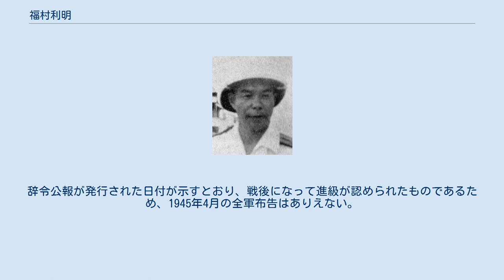福村利明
福村 利明（ふくむら としあき、1905年（明治38年）10月2日 - 1944年（昭和19年）5月15日）は、日本の海軍軍人。
海兵54期卒。
戦死による二階級特進で、最終階級は海軍少将。
 熊本県出身。
1905年（明治38年）10月2日、福村卯吉の二男として生まれる。
中学済々黌の出身で、林正義は同級生であった。
のち林とともに王師会の結成に加わる。
1926年（大正15年）3月、海軍兵学校（54期）卒業。
1927年（昭和2年）10月、海軍少尉に任官。
1929年（昭和4年）11月、海軍中尉に昇進し第一遣外艦隊司令部付となる。
 1930年（昭和5年）4月、霧島乗組となり、出雲乗組、第5駆逐隊付、波風乗組、第3艦隊司令部付、常磐乗組、安宅乗組を歴任。
1932年（昭和7年）12月、海軍大尉に進級し運用術練習艦航海学生となる。
 1933年（昭和8年）5月、伊号第62潜水艦乗組となり、伊号第71潜水艦、伊号第69潜水艦、伊号第1潜水艦、野島の各航海長などを経て、1938年（昭和13年）6月、駒橋分隊長に就任。
同年11月、海軍少佐に進級。
1938年（昭和13年）6月、呂号第34潜水艦乗組となり、第3潜水戦隊参謀を経て、1941年（昭和16年）4月、第6艦隊参謀に就任し太平洋戦争を迎えた。
 1942年（昭和17年）11月、伊号第159潜水艦長に転じ、1943年（昭和18年）2月、伊号第27潜水艦長に異動。
同年11月、海軍中佐に進級。
インド洋などで通商破壊任務を遂行した。
1944年（昭和19年）5月15日、インド洋で戦死し、二階級特進で海軍少将に任ぜられた。
通商破壊任務だけで二階級特進したのは福村のみである。
 ^ 林正義『5･15事件』新人物往来社 ^ 『日本陸海軍総合事典』「諸名簿」 王帥会メンバー ^ 昭和20年11月14日付 海軍辞令公報 甲 第1982号。
辞令公報が発行された日付が示すとおり、戦後になって進級が認められたものであるため、1945年4月の全軍布告はありえない。